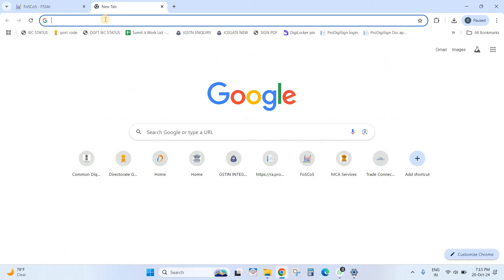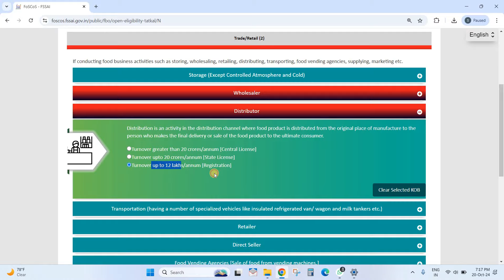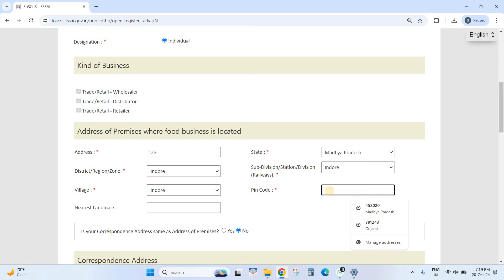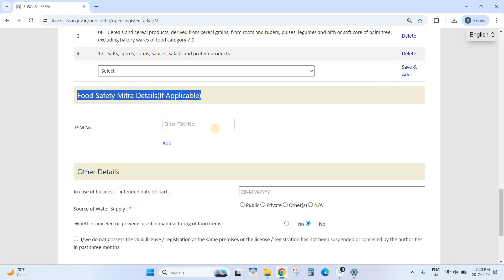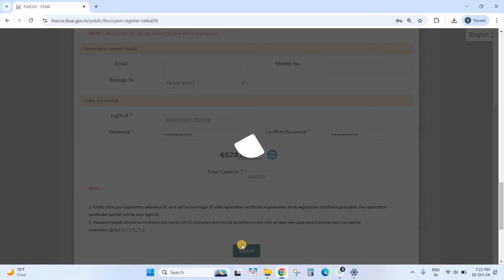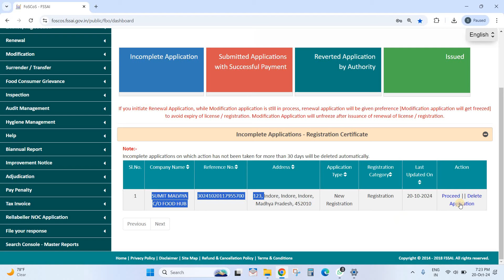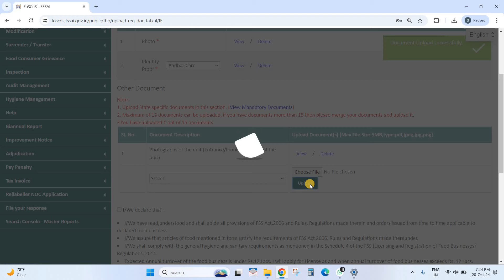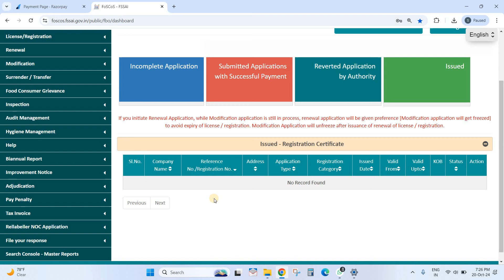FSSAI License Registration Apply Online | Food license Registration Process 2024-25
Sumit Malviya

Services :-
1. AD CODE Registration
2. ICEGATE Registration
3. Private Limited Registration
4. LLP Registration
5. Certificate Of Origin
6. GST Registration
7. GST Return & Refund
8. Digital Signature Class 3 & DGFT
9. IEC CODE
10. IEC UPDATE
11. Free sale Certificate
12. Roc Compliance
13. Start Up India
14. PF & ESIC Registration
15.MSME udyam aadhar
16. RCMC For Export
17. Spice Board Registration & Return
18. APEDA Registration & Return
19. Fssai License For Export Import
20. Fssai License
21. Rex
22. ISO Certification
23. Trade mark
24. Income Tax Return
25. LMPC- Legal Metrology Packaged Commodities Certificate

FSSAI Registration.
FSSAI License for Food Business.
Food License Registration.
Fssai License apply online 2024.
Get Fssai/Food License in 1 day.
Fssai license For small business.
Food license For small business.
Food license For Zomoto.
Food license For swiggy.